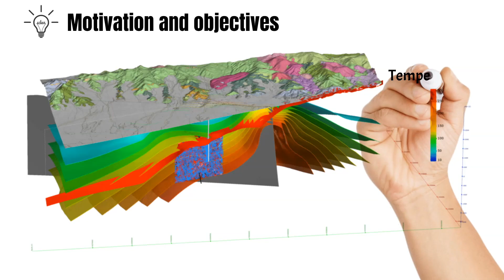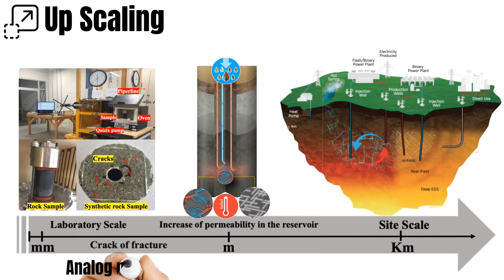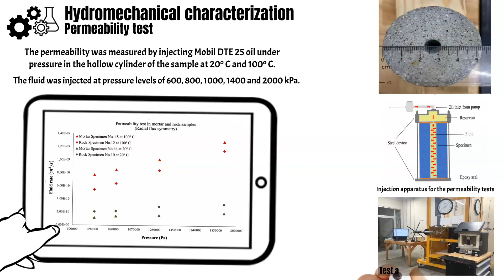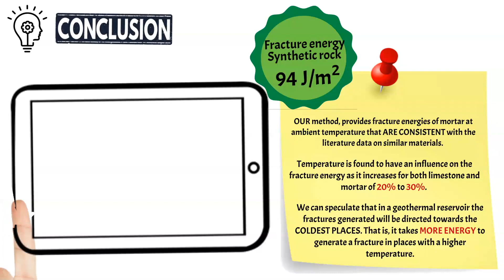Concours vidéo AUGC 2022 - Omar Rdz Villarreal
Estimation of fracture energy from hydraulic fracture test on mortar and rocks at geothermal reservoir temperatures